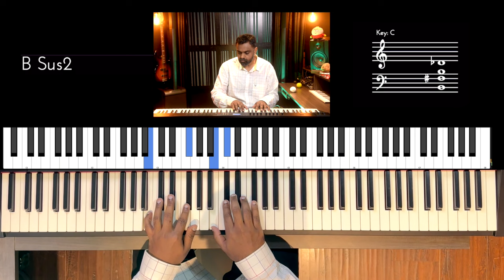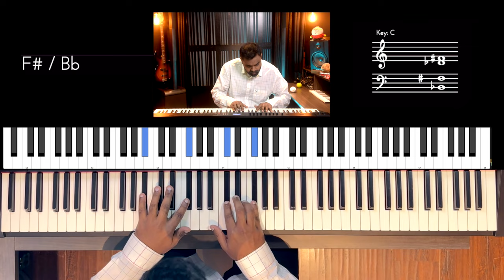Riff #3015 - Jason Zac